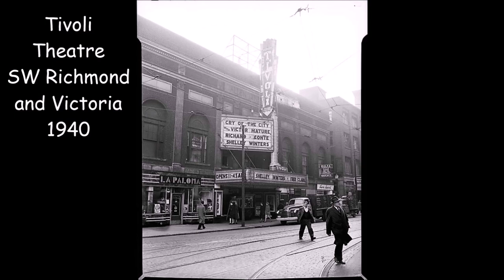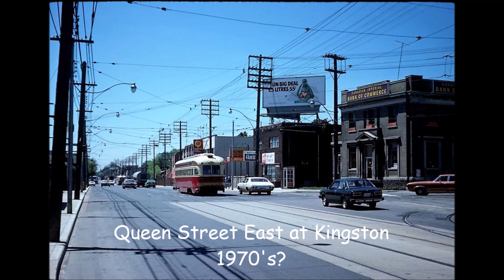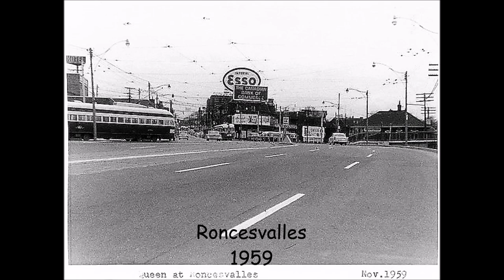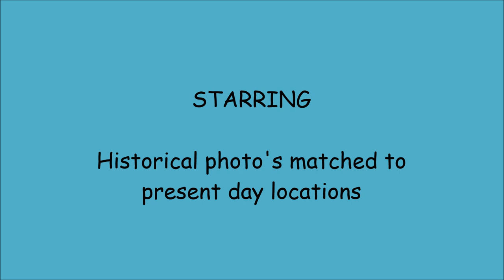Toronto In The Rear View Mirror Compilation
A compilation of new photo's with a few favorite's mixed in.